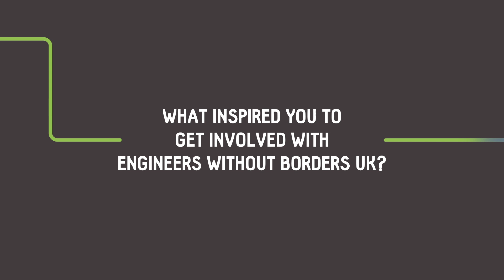Engineers Without Borders UK Change Maker: Priti Parikh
Whilst studying her doctorate at the University of Cambridge, Priti found other like minded people who shared her interest in making the world a better place through engineering. Now the Associate Professor in Engineering in International Development at UCL, she is driving the onus of globally responsible engineering through education.